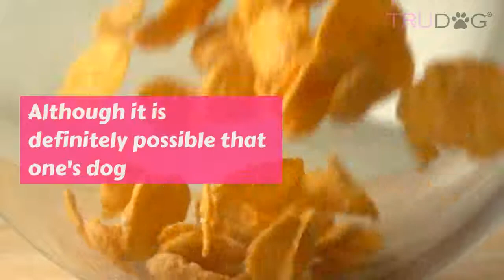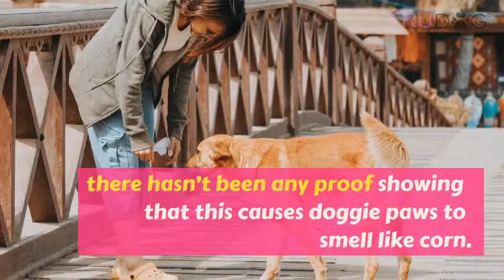Why Does My Dog Smell Like Corn Chips?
You may have ended up here just out of curiosity as a dog owner, and that’s completely understandable. I mean, corn chips? Really?

But if you’ve ever been crazy enough to smell your dog’s feet before, then you know exactly what I’m talking about. The corn chip smell is real, people.